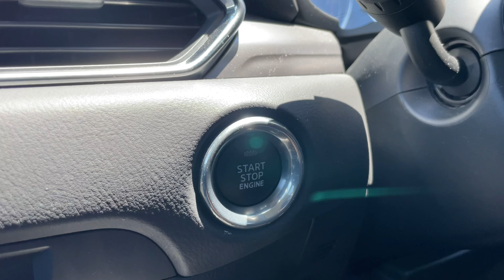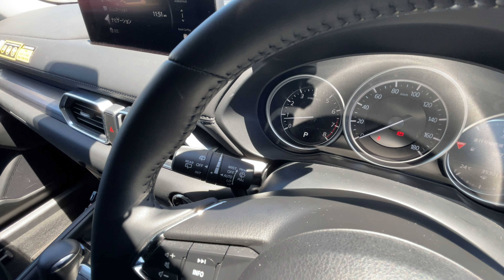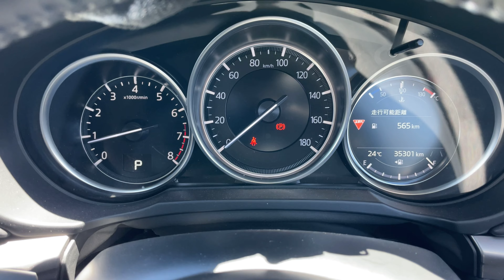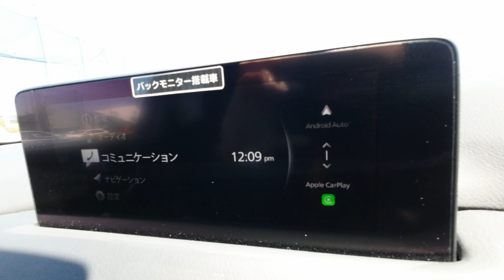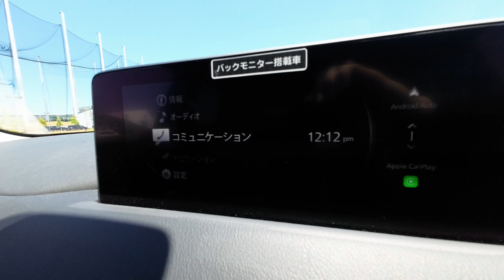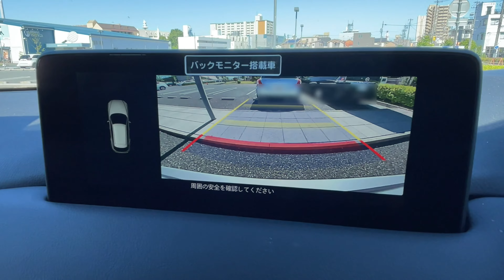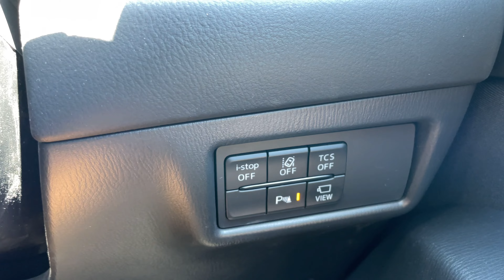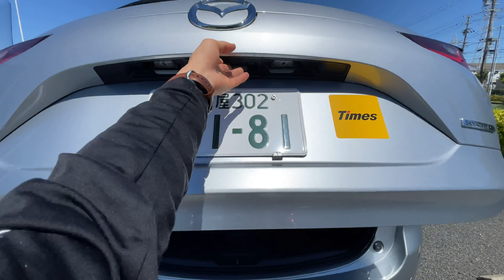【内外装】タイムズカーシェアで借りた MAZDA CX-5 を徹底紹介！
タイムズカーシェアでマツダ CX-5 20S Smart Editionをレンタルし、車内外の魅力をたっぷりと紹介します！

CX-5の購入や、レンタルをお考えの方必見の動画です！
外観のデザインや質感、内装の材質や使い勝手、荷室の広さなど、気になるポイントを詳しくチェックしていきましょう！

CX-5は、SUVでありながら上質な乗り心地とデザイン性の高さが魅力的な一台です。この動画が、皆さまのCX-5購入やレンタルの参考になれば幸いです

【チャプター】
00:00 オープニング
00:30 外装
02:12 鍵の開け閉め
02:40 インパネ、ドア周り
03:41 シート
04:13 ステアリング周り、メーター
05:35 サンバイザー、ルームライト、サングラスホルダー、ルームミラー
06:16 ナビ
07:34 エアコン、ACソケット、アームレスト、ハザード
08:38 シフトレバー、パーキング、走行系スイッチ
09:17 運転席の視界
10:37 ペダルレイアウト、給油口
11:04 前席収納
11:58 後席ドア、シート
13:29 後席の居住性
14:41 後席の使い勝手、後席収納
15:59 荷室
18:59 エンディング

あなたのカーライフがより充実したものになりますように！🚙✨